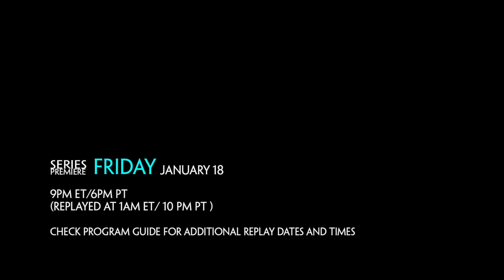LAGRANGE - The Flower of Rin-ne - Official Anime Trailer - VIZ Media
Coming this weekend to NEON ALLEY! Watch Lagrange: The Flower of Rin-ne, available on your PS3!